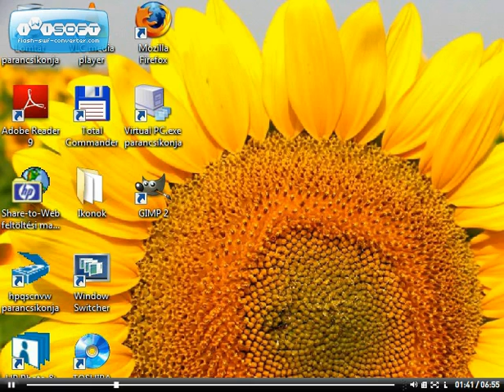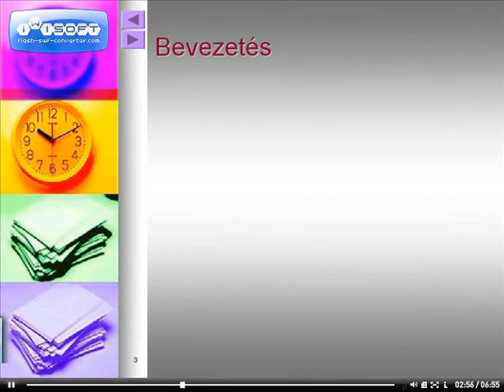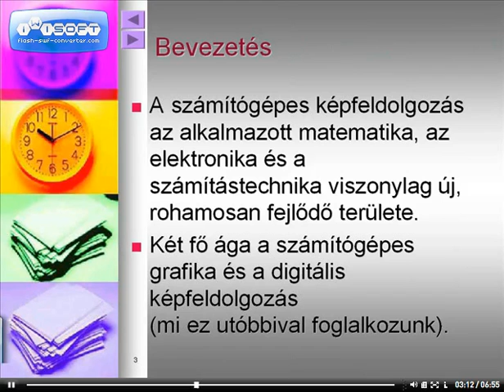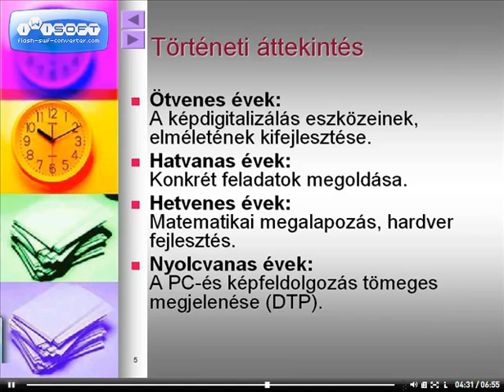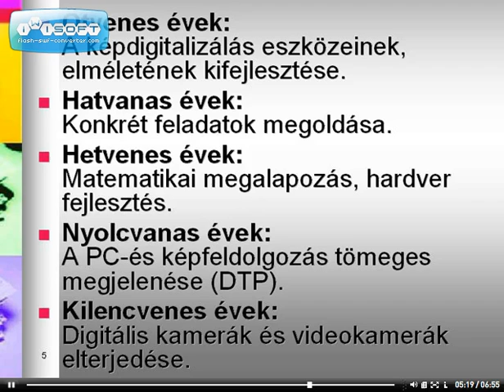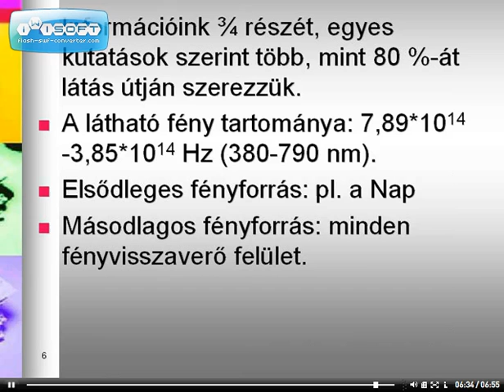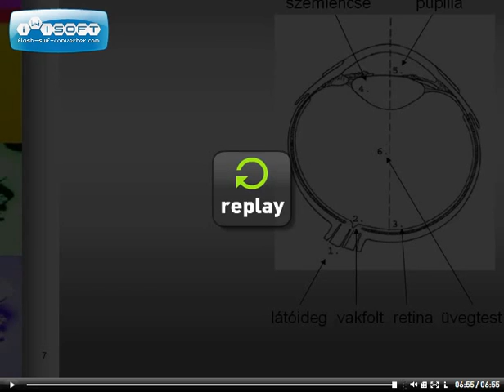Gimp bemutató oktatóvideósorozat 1. része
Ez a bemutató oktatóvideó a Gimp pixelgrafikus képszerkesztő program megismertetésével foglalkozó sorozat első, bevezető része. (A régebben már megjelentetett bemutató anyagok minőségileg feljavított változata!) A megvásárolható változatban -természetesen- minden látható!